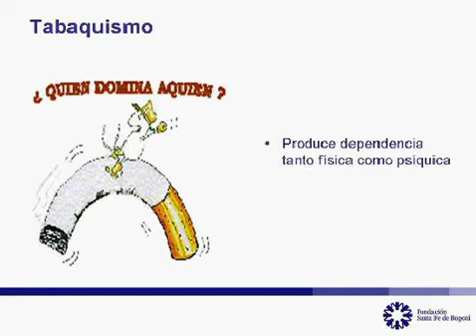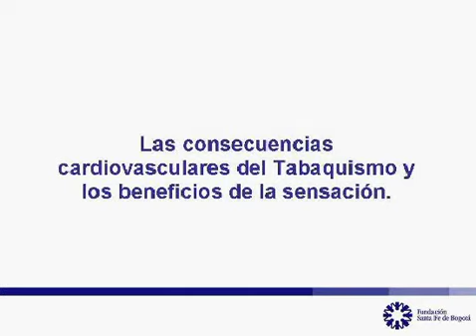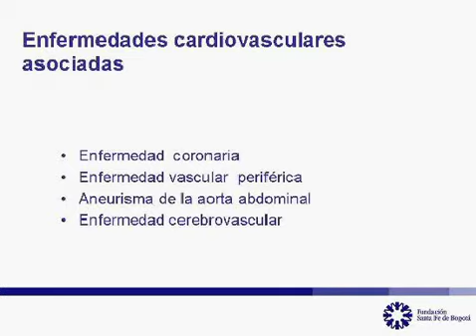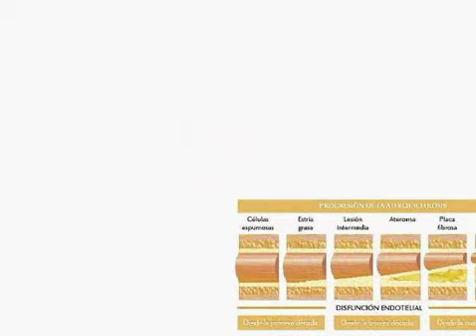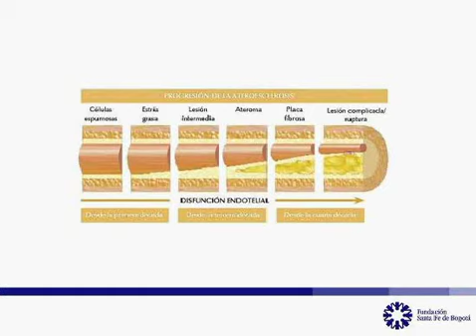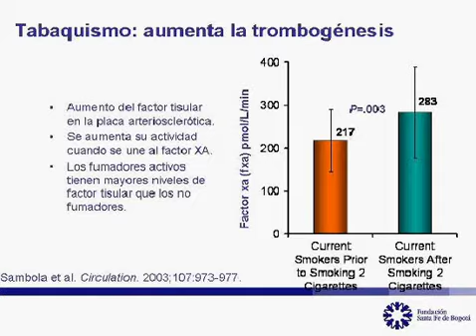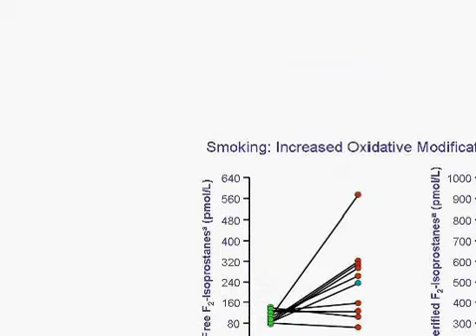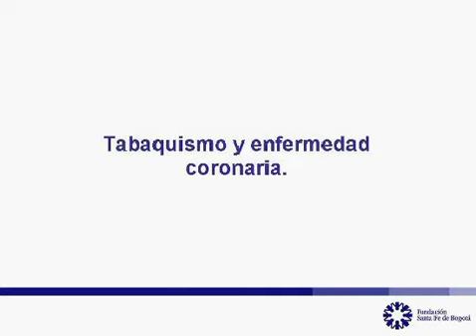Tabaquismo - Parte I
El 26 de julio, La Fundación Santa Fe de Bogotá en el Hospital Universitario, realizó una charla a la comunidad.